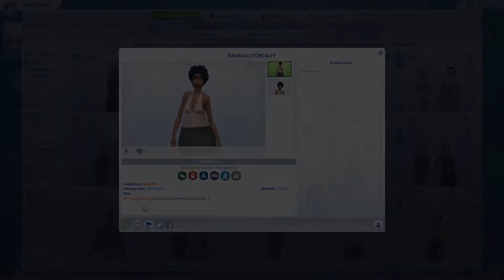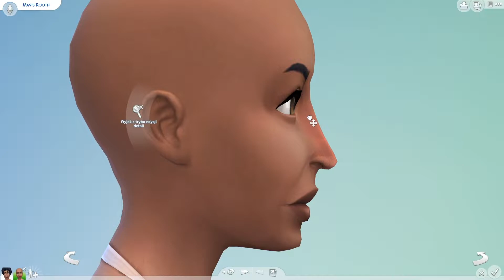🤪 UGLY TO BEAUTY 🥰 #12 - THE SIMS 4